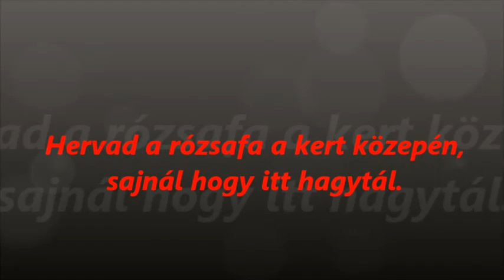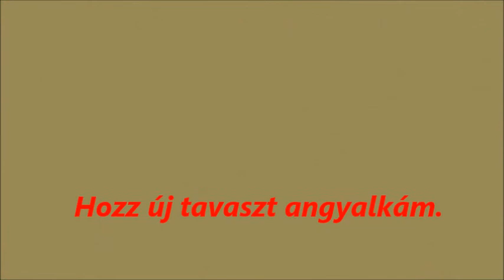B. Tóth Magda : Rózsafa bólogat a kert közepén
CSERKÚTHY SÁNDOR 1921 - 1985. - NÉMETH GYULA 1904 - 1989 ..

Rózsafa bólogat a kert közepén, illata hozzád száll.
Mért várjak hű szerelmet már tőled én, hogyha te megcsaltál?
/:Menj szépen az utadon, mért tetted nem kutatom nem kérdem!
Érzem hogy majd valaki, értem sír a tavaszi estéken.:/

Hervad a rózsafa a kert közepén, sajnál hogy itt hagytál.
Várom az üzenetet nem jön levél, szívem is hervad már!
/: Hull már a fa levele, újra üzenek vele hallgass rám.
Nem hallasz tőlem panaszt, jöjj vissza hozz új tavaszt angyalkám!:/